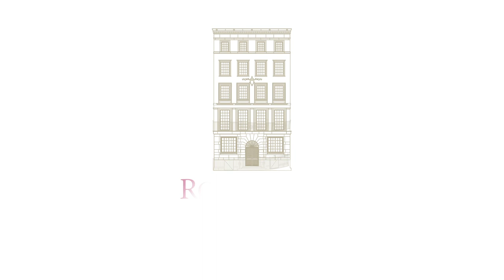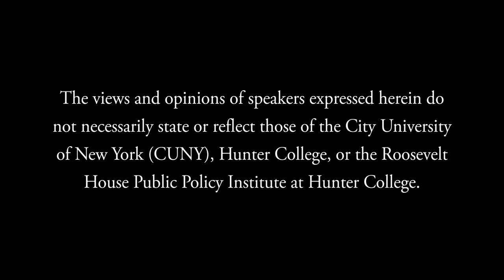Public Policy Mixtape with Anthony Hogrebe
Roosevelt House Public Policy Program Director Basil A. Smikle, Jr. interviews guest Anthony Hogrebe, Senior Advisor for Strategic Communications at the NYC Mayor’s Office

Roosevelt House Public Policy Institute at Hunter College, October 12, 2022.